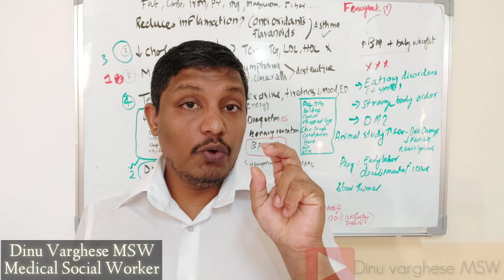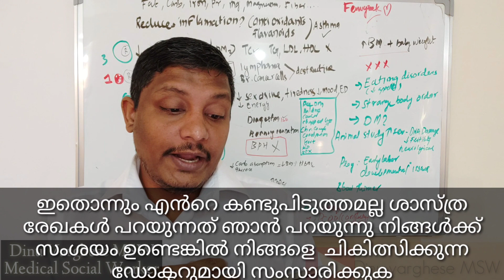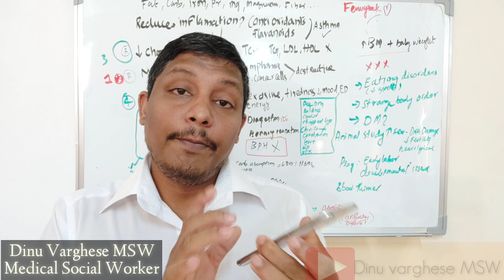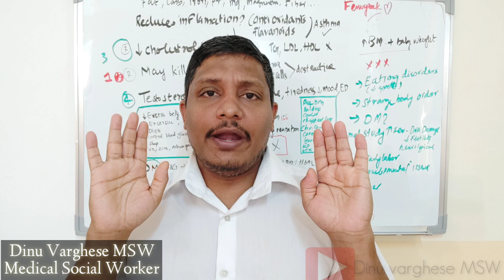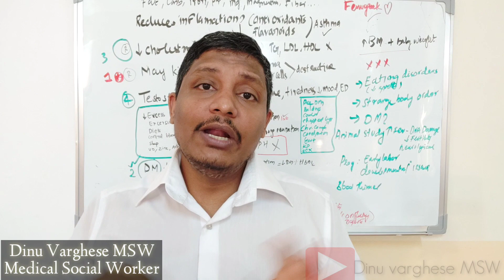മാരകമായ രോഗങ്ങൾ ഇല്ലാതെ ജീവിക്കാൻ ആഗ്രഹിക്കുന്നവർ കാണുക- രോഗികൾ കൂടുന്നതുകൊണ്ട് എനിക്ക് ലാഭം ഇല്ല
ഈ വീഡിയോയിൽ ഫ്ലാക്സ് സീഡ് അഥവാ ചണവിത്ത് കൃത്യമായി കാണിക്കുന്നുണ്ട്

ഫ്ലാക്സ് സീഡ് അഥവാ ചെറുചണവിത്ത് പോഷകസമ്പുഷ്ടമായ ഒരു ധാന്യമാണ്. കാഴ്ചയില്‍ മുതിര എന്നു തോന്നിക്കുന്ന ഇത് ആരോഗ്യ ഗുണങ്ങളാല്‍ സമ്പന്നവുമാണ്.

നാരുകള്‍ ധാരാളമുള്ള ഫ്ലാക്സ് സീഡ് ഉദരത്തിലെത്തിയാൽ വിഘടിക്കാൻ തുടങ്ങും. ഇത് ഒരു വ്യക്തിയുടെ ആരോഗ്യത്തെ എങ്ങനെ ബാധിക്കുന്നു എന്നറിയാന്‍ ഡെൻമാർക്കിലെ കോപ്പർ ഹേഗൻ സർവകലാശാലയിലെയും സ്വീഡനിലെ ഗോഥൻബർഗ് സർവകലാശാലകളിലെയും ഗവേഷകർ ചേർന്ന് ഒരു പഠനം നടത്തി.

കൊഴുപ്പ് ക‍ൂടിയ ഭക്ഷണം കഴിക്കുന്നവരിൽ പൊണ്ണത്തടി ഉണ്ടാകാതെ സംരക്ഷിക്കാൻ ഫ്ലാക്സ് സീഡിനു കഴിയുമെന്നു പഠനത്തിൽ തെളിഞ്ഞു. ഫ്ലാക്സ് സീഡിലെ നാരുകൾ ഉദരത്തിൽ വച്ച് ഫെർമെന്റ് ആവുകയും ഉദരത്തിലെ സൂക്ഷ്മാണുക്കളെ സ്വാധീനിക്കുകയും ചെയ്യും. ഇത് ഉപാപചയ പ്രവർത്തനങ്ങൾ മെച്ചപ്പെടുത്തുകയും പൊണ്ണത്തടി കുറയ്ക്കുകയും ചെയ്യുമെന്ന് എലികളിൽ നടത്തിയ ഈ പഠനത്തിൽ കണ്ടു.
പഠനത്തിനായി നാലിനം ഭക്ഷണം എലികൾക്ക് നൽകി. സോയയിൽ നിന്നെടുത്തു നാരുകൾ 4.6 ശതമാനം, ഉയർന്ന കൊഴുപ്പും നാരുകൾ ഇല്ലാത്തതുമായ ഭക്ഷണം, 10 ശതമാനം ഇൻഡൈജെസ്റ്റബിൾ സെല്ലുലോസ്  ഫൈബറിനോടൊപ്പം കൊഴുപ്പ് കൂടിയ ഭക്ഷണം, കൊഴുപ്പ് കൂടിയ ഭക്ഷണത്തോടൊപ്പം 10 ശതമാനം ഫ്ലാക്സ് സീഡ് ഫൈബറും നൽകി.
എത്രമാത്രം ഓക്സിജൻ ഈ ജീവികൾ ഉപയോഗിക്കുന്നു, എത്ര കാർബൺഡയോക്സൈഡ് ഉൽപ്പാദിപ്പിക്കുന്നു, എത്ര മാത്രം ഭക്ഷണവും വെള്ളവുമാണ് അവ ഉപയോഗിക്കുന്നത്, എത്ര ഊർജ്ജം ചെലവാക്കുന്നു ഇവയെല്ലാം നിരീക്ഷിച്ചു. പഠന കാലയളവിനൊടുവിൽ എലികളുടെ രക്തത്തിലെ പഞ്ചസാരയുടെ അളവും കണക്കാക്കി. 12 ആഴ്ച നീണ്ട പഠനത്തിനൊടുവിൽ ഫ്ലാക്സ് സീഡ് ഡയറ്റ് നൽകിയ എലികളുടെ ഉദരത്തിൽ ബാക്ടീരിയയുടെ വൈവിധ്യത്തിന്റെ ആരോഗ്യകരമായ ബാലൻസ് ഉണ്ടെന്ന് കണ്ടു. ഉയർന്ന കൊഴുപ്പ് അടങ്ങിയ ഭക്ഷണം കഴിച്ചവയ്ക്ക് മികച്ച മെറ്റബോളിക് ഹെൽത്തും അതോടൊപ്പം പൊണ്ണത്തടിയുമായി ബന്ധപ്പെട്ട ബാക്ടീരിയ ഉയർന്ന അളവിലും ഉണ്ടായിരുന്നു.
ഫ്ലാക്സ് സീഡ് കഴിച്ച ഗ്രൂപ്പിലെ എലികൾ ശാരീരികമായി വളരെയധികം ആക്ടീവ് ആയിരുന്നു. ഇവയ്ക്ക് മറ്റ് എലികളെ അപേക്ഷിച്ച് ശരീരഭാരവും കൂടിയില്ല.
ഊർജ്ജം ചെലവഴിക്കുന്നത് കൂടുക വഴി, ഫ്ലാക്സ് സീഡ് ഫൈബർ കഴിക്കുന്നത് ഉപാപചയ പ്രവർത്തനങ്ങൾ മെച്ചപ്പെടുത്തുന്നു. പൊണ്ണത്തടി കുറയ്ക്കുന്നു. ഗ്ലൂക്കോസ് ടോളറൻസ് കൂടുന്നു. കൊഴുപ്പ് കൂടിയ ഭക്ഷണം പതിവായി കഴിക്കുന്ന ആളാണ് നിങ്ങൾ എങ്കിൽ ഫ്ലാക്സ് സീഡ് ഭക്ഷണത്തിൽ ഉൾപ്പെടുത്തുന്നത് പൊണ്ണത്തടി ഉണ്ടാകാതെ സംരക്ഷിക്കും. ഈ പഠനഫലം അതാണ് സൂചിപ്പിക്കുന്നത്.

For centuries, flax seeds have been prized for their health-protective properties.

In fact, Charles the Great ordered his subjects to eat flax seeds for their health. So it's no wonder they acquired the name Linum usitatissimum, meaning "the most useful."

Nowadays, flax seeds are emerging as a "superfood more scientific research points to their health benefits.

Here are 10 health benefits of flax seeds that are backed by science.

Flax seeds are good sources of many nutrients. Their health benefits are mainly due to their content of omega-3 fats, lignans and fiber.

Flax seeds are a rich source of the omega-3 fatty acid ALA. Plant-based ALA fatty acids are proven to have heart health benefits and are linked to a lower risk of stroke.
Flax seeds contain a group of nutrients called lignans, which have powerful antioxidant and estrogen properties. They may help in preventing breast and prostate cancer, as well as other types of cancer.

With so much fiber packed in each tiny seed, adding flax seeds to your diet promotes regular bowel movements and can improve your digestive health.

Flax seeds have been proven to lower blood pressure and are especially helpful for those with high blood pressure.

Flax seeds are a good source of plant-based protein and can be an alternative protein source for people who do not eat meat.

Flax seeds may lower blood sugar due to their insoluble fiber content. They can be a beneficial addition to the diet of people with diabetes.

Flax seeds keep you full for longer and may help you manage your weight by controlling your appetite.

Ground flax seeds provide the greatest health benefits. If using flaxseed oil, remember to store it in a cool, dark place and use it when cooking at a lower temperature to retain its nutritional properties.